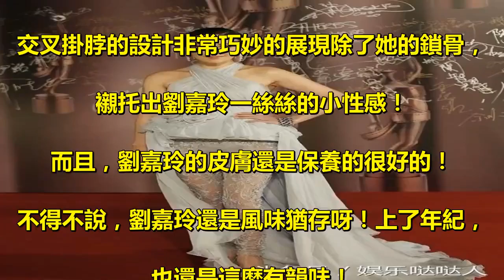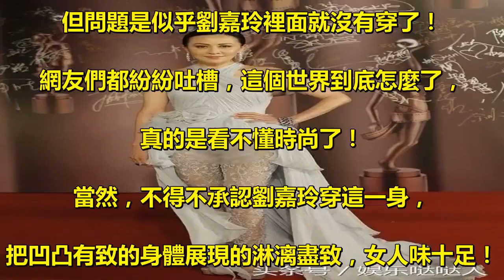劉嘉玲不穿褲子直接上台？網友：這個世界怎麼了？是我不懂時尚?！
劉嘉玲，一個60後的女星了！但是雖然是. 年齡上去了，可是劉嘉玲的著裝卻是比. 年輕的女星都還要前衛呢！. 這次，劉嘉玲出席活動又一次刷新了大家的世界觀！. 引發網友們紛紛圍觀，到底是劉嘉玲做了啥？. 劉嘉玲當日穿了一身設計感十足的長裙，. 交叉掛脖的設計非常巧妙的展現除了她的鎖骨，. 襯托出劉嘉玲一絲絲的小性感！. 而且，劉嘉玲的皮膚還是保養的很好的！. 不得不說，劉嘉玲還是風味猶存呀！上了年紀，. 也還是這麼有韻味！. 但隨著劉嘉玲的衣服往下看！真的是被震驚到了！. 下面是穿的蕾絲鏤空的褲子，. 但問題是似乎劉嘉玲裡面就沒有穿了！. 網友們都紛紛吐槽，這個世界到底怎麼了，. 真的是看不懂時尚了！. 當然，不得不承認劉嘉玲穿這一身，. 把凹凸有致的身體展現的淋漓盡致，女人味十足！. 我們再看以前劉嘉玲出席活動的穿著，. 衣品確實很不錯！. 女神就是女神！大家喜歡劉嘉玲嗎？.